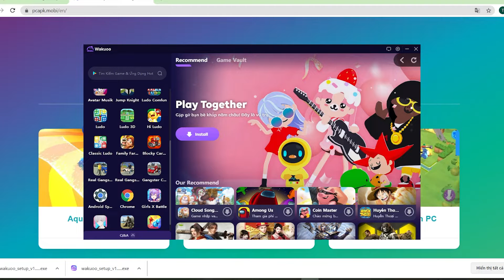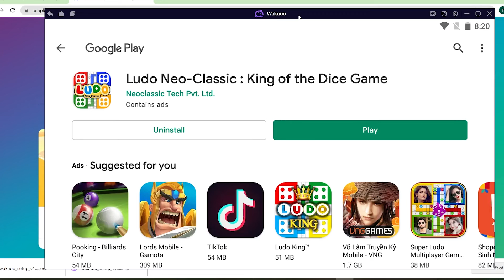Tải Ludo Neo Classic PC - Cách chơi trên Máy tính/ Laptop yếu mượt mà 2024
Link tải nè 😘 💘 link tải giả lập mới 2022 💘 link tải giả lập mới 2022 Ludo Neo Classic cho PC Với phần mềm giả lập, bạn có thể chơi trên laptop/ PC windows dễ dàng

00:00 giới thiệu Ludo Neo Classic
00:45 Tải giả lập cho Ludo Neo Classic
01:25 cài đặt giả lập
1:45 mở giả lập
1:48 tìm kiếm Ludo Neo Classic
02:41 tải Ludo Neo Classic PC
03:44 mở và bắt đầu chơi Ludo Neo Classic